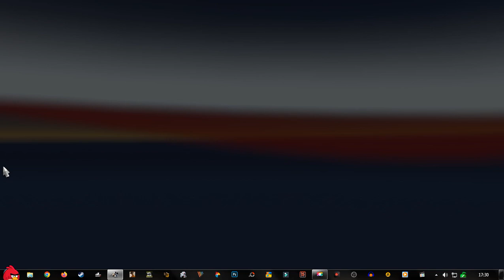Volvo Bi-Trem - Tanque -